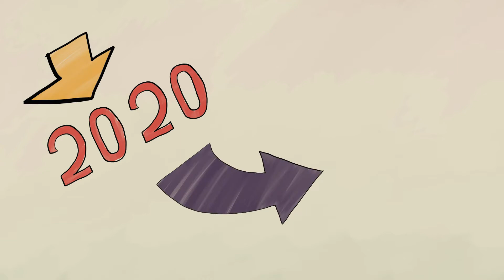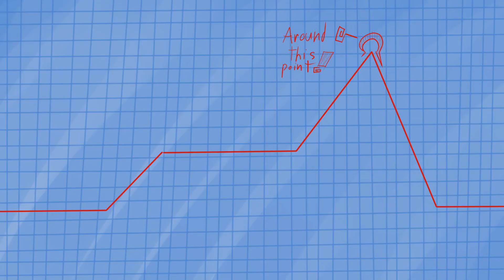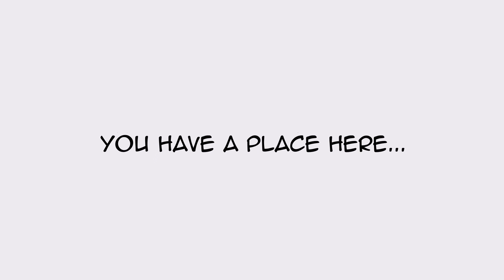Krull is a Fantastic, Terrible Movie. (Minimal Effort)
Today I ramble like an Irish hobo over the green hills and far away about one of my all time favorite cheesy-bad-good-not-horrible-but-slightly-terrible science fantasy movies: Krull. That's all I have to say...

The world would be a better place if we looked out for eachother.